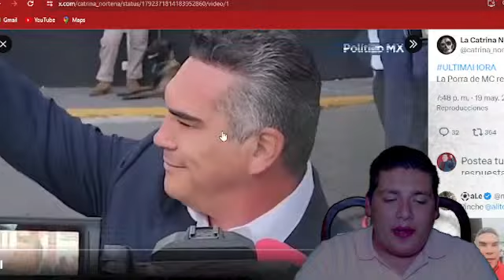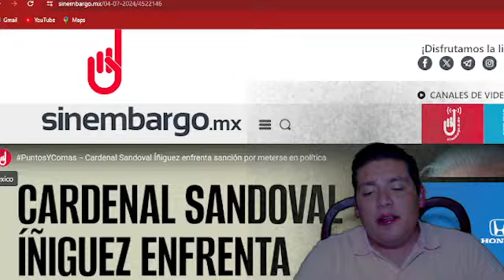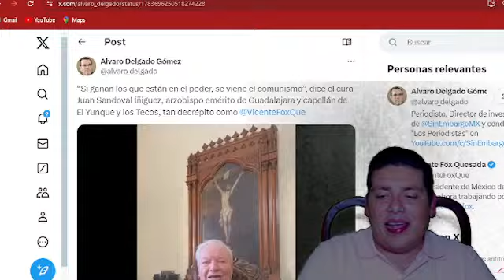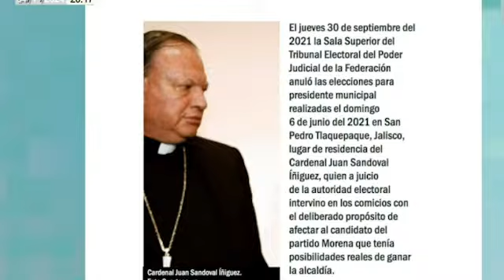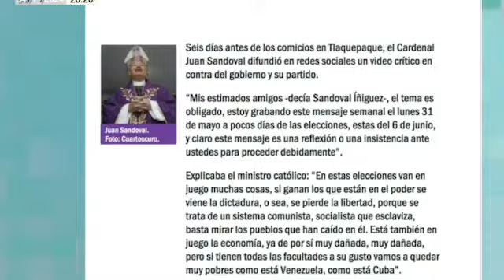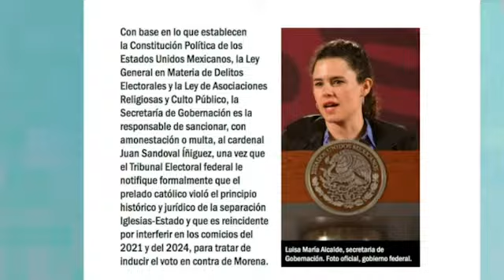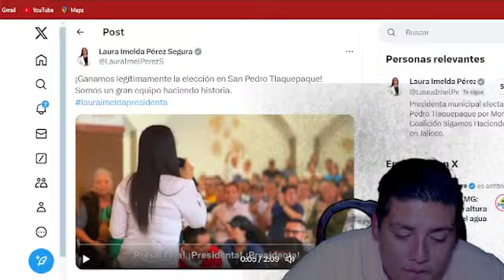.Nadie Lo Esperaba‼️Valiente Padre Revela Oscuro Secreto;Teme Por Su Vida¡AMLO PONE ORDEN EN IGLESIA